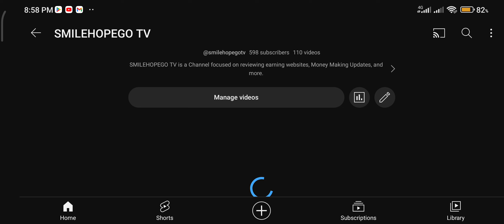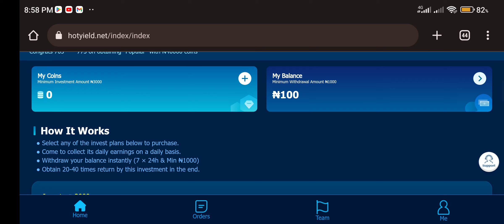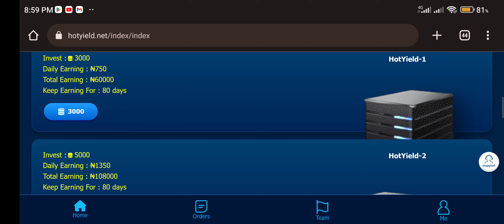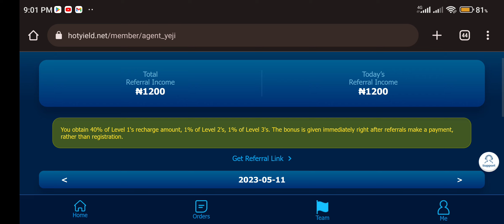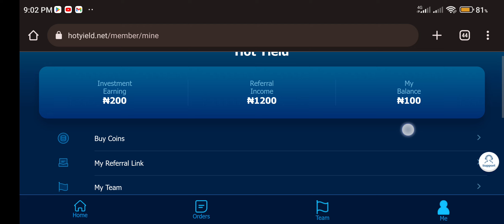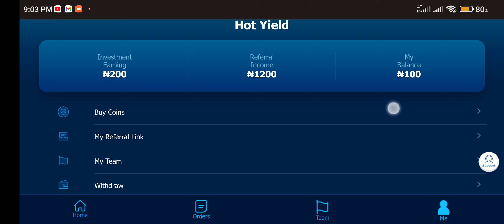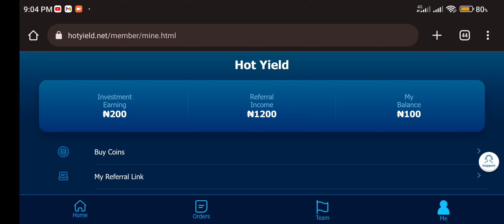Hotyield.net Withdrawal and Proof of Payment (Hotyield Review)